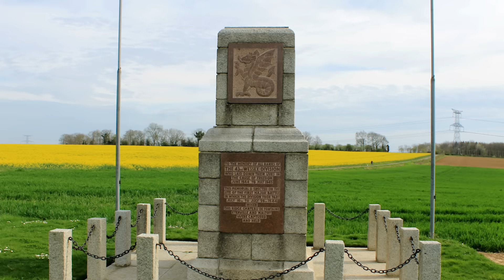The BLOODIEST Battle of Normandy in WWII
Traveling from the city of Caen in northern France to the nearby town of Evrecy, a traveler can hardly notice that the road is climbing up a small hill. Only at the top of the hill does the view open up to the entire valley between the rivers Orne and Odon. A few yards aside from the road, in the patchwork of fields, stands a small monument with an image of a wyvern and an inscription: “To the memory of all ranks of the 43rd (Wessex) Division who laid down their lives in the cause of freedom.”

For the soldiers who, eighty years ago in July 1944, charged across this picturesque hill, it was known as Hill 112 - the scene of one of the bloodiest battles in the Normandy campaign. A battle that brought victory to neither of the warring sides.

The Militology Channel does it's best to produce historically accurate content for history enthusiasts. All content is carefully researched and sources shared. Images and footage of the actual events may not be 100% accurate due to availability, but we do our best. Some images and footage may be used for dramatic effect, but the narrative content adheres to historical accuracy based on available sources. Please reach out with any concerns around historical accuracy so we can incorporate feedback. We also want to hear your constructive interpretation of historical events in our video comments.

Script Author:
Dejan Milivojevic

Sources:
Buckley, John. British Armour in the Normandy Campaign. Routledge, 2004.
Ford, Ken. Caen 1944: Montgomery’s Break-out Attempt. Bloomsbury Publishing, 2013.
Hastings, Max. Overlord. Simon & Schuster, 2019.
Saunders, Tim. Hill 112: The Key to Defeating Hitler in Normandy. Pen and Sword Military, 2022.